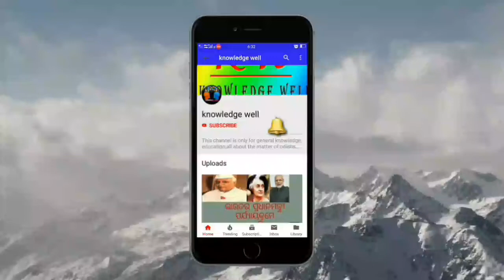TOP 10 MOST BEAUTIFUL ANIMALS IN THE WORLD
Mandarin fish

Fennec fox

Black backed kingfisher

Zan zibar red colobus

Caracal

Candy crab

Swallow tailed hummingbird

Tiger

Sunset moth

For latest video update